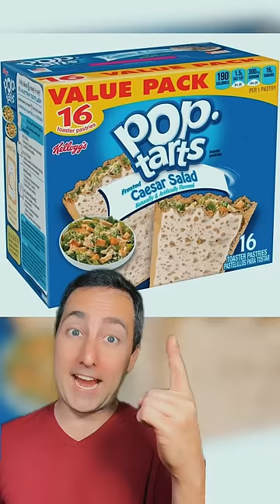The Worst Pop Tarts